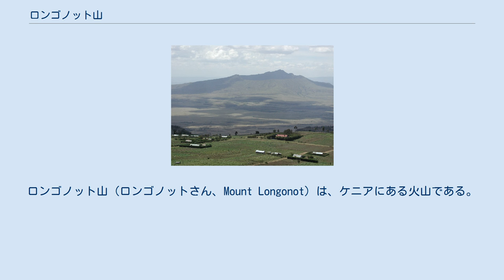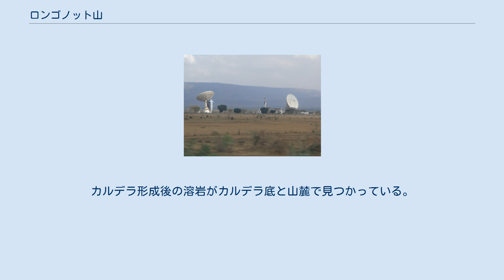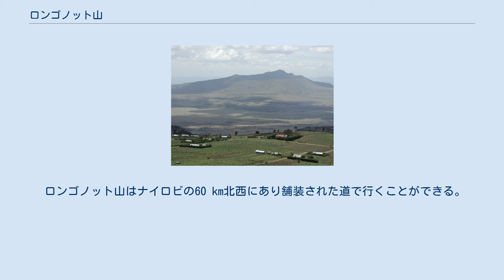ロンゴノット山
ロンゴノット山（ロンゴノットさん、Mount Longonot）は、ケニアにある火山である。
グレート・リフト・ヴァレー内のナイヴァシャ湖の南東にある。
1860年代の噴火を最後に活動を休止していると考えられている。
「ロンゴノット」はマサイ語のoloonong'otからきており、「たくさんの突出部」または「険しい尾根」を意味する。
マサイ族はこの山をオルドイニョ・ローノンゴット (Ol Doinyo loonongot) と呼んでいる。
 ロンゴノット山はロンゴノット山国立公園の一部であり、ケニア野生生物公社 (KWS) によって保護されている。
国立公園の入り口からクレーターの縁まで道が伸び、クレーターを取り囲むループ状の道に続く。
全行程は約8-9 kmの長さであるが非常に険しく、クレーター一周を含む、公園入り口-ロンゴノット山頂-公園入り口、を行くにはおよそ5時間のハイキングになる。
入り口は海抜およそ2,150 m、山頂はおよそ2,780 mであるが、ジグザグのクレーター縁をなぞるため、実質的に垂直で650 m以上登ることになる。
 小木の森がクレーター底を覆い、小さな水蒸気噴出孔がクレーター壁の周りに間を空けて見つかる。
この山には様々な野生動物が棲息しており、シマウマ、キリン、バッファローおよびハーテビーストが有名である。
ヒョウも報告されているが見つけるのは極めて困難である。
 ロンゴノット成層火山は粗面岩からなり、約21,000年前の爆発噴火で形成された8×12 kmのカルデラ (クレーター) を持つ。
カルデラ形成後の溶岩がカルデラ底と山麓で見つかっている。
ルイス・リーキーが1928年に土地のマサイ族の老人に聞いた話によると、約60-70年前 (1860年前後) に北側の山腹で火口から火が噴出したという。
 ロンゴノット山はナイロビの60 km北西にあり舗装された道で行くことができる。
近くの町もロンゴノットという名前である。
衛星通信のロンゴノット地球局は山の南に位置する。
 ロンゴノット山のクレーター